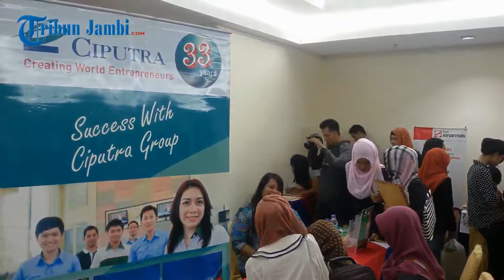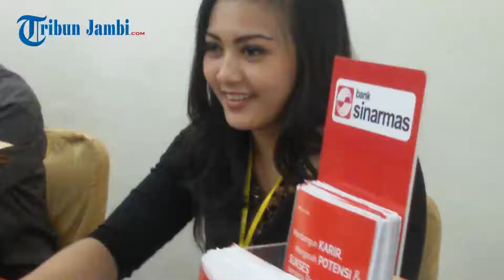Jambi Job Fair Expo 2015 Undang Antusias Ribuan Pelamar Kerja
Laporan Wartawan Tribun Jambi, Eko Prasetyo

TRIBUNJAMBI.COM - Jambi Job Fair 2015 yang berlangsung di Hotel Novita pada hari ini sampai dengan besok, membuka kesempatan kepada pelamar kerja jJambi untuk bergabung di 13 perusahaan yang membuka lowongan.

Dari 13 perusahaan yang membuka lowongan, beberapa diantaranya didominasi oleh Bank serta perusahaan finance, beberapa bank besar yang membuka lowongan diantaranya Sinarmas Bank, Bank Mestika, dan Bank Danamon.

Selain bank, perusahaan finance, properti sekelas Ciputra dan juga otomotif serta perusahaan provider internet ikut serta dalam Jambi Job Fair 2015.

"Perusahaan-perusahaan itu memang sedang membuka lowongan pekerjaan, dimana setiap perusahaan sudah kami konfirmasi ke pusat dan diserahkan ke cabang masing-masing,"kata Syahreza, Corporate Relationship Manager Jambi Job Fair 2015.

Disampaikan oleh Corporate Relationship Manager Jambi Job Fair 2015, Syahreza mengatakan, kegiatan Jambi Job Fair 2015 telah disiapkan dari jauh-jauh hari dengan informasi yang telah disebar dan juga melalui Koran Tribun Jambi sampai saat ini.

Informasi tersebut menjelaskan juga biaya pendaftaran yang diberikan promo seminggu sebelum even berlangsung, dimana saat promo, pihak panitia memberikan harga tiket pendaftaran seharga Rp 30 ribu per tiket.

"Kalau sekarang harga tiket sudah kembali normal, namun harga tidak jauh dengan tiket promo sebesar Rp 35 ribu sampai dengan besok Selasa (21/4), bagi pelamar kerja yang ingin memasukan lamarannya diharap tenang karena tiket msih tersedia dan dibuat sebanyak 35 ribu lembar,"katanya.